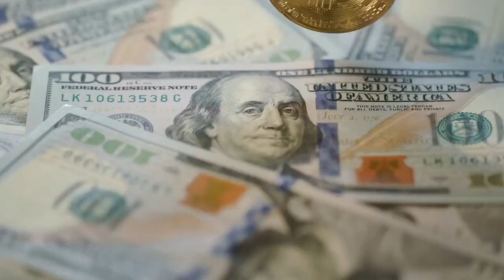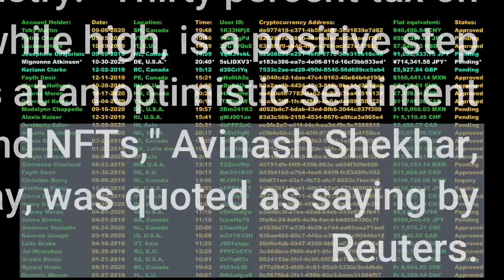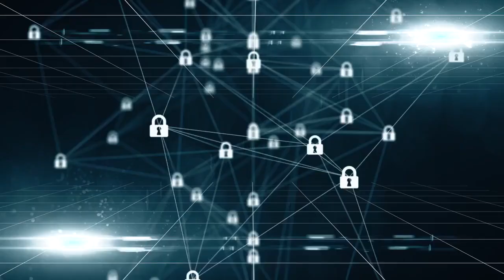India Fuels Crypto Legalization Hopes With Tax Plans WRX Skyrockets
In another turn of events involving India’s crypto policy, the country’s Finance Minister Nirmala Sitharaman has proposed to tax gains from crypto transfers at a 30% rate, with no deductions to be allowed. Moreover, the country’s central bank digital currency (CBDC), the digital rupee, is to be rolled out by the Reserve Bank of India (RBI), the country’s central bank, in the years 2022 to 2023, she said. WRX, the native token of Indian crypto exchange WazirX, skyrocketed following the news before trimming some of its gains. At 08:55 UTC, it traded at USD 0.996 and was up by 27% in a day, trimming its monthly losses to 17%. Bitcoin (BTC) traded at USD 38,773 and was up by more than 4% in a day. Nischal Shetty, CEO of WazirX, told Reuters that they "hope this development removes any ambiguity for banks and they can provide financial services to the crypto industry.""Thirty percent tax on income from virtual digital assets, while high, is a positive step as it legitimises crypto and hints at an optimistic sentiment towards further acceptance of crypto and NFTs," Avinash Shekhar, Chief Executive of crypto exchange ZebPay, was quoted as saying by Reuters. Meanwhile, Tanvi Ratna, CEO of Indian think tank Policy 4.0, stressed that taxation does not imply legality."Even illegal transactions are taxed in India because "transactions" under Income Tax Act are not only legal transactions. The actual contours of taxation are usually provided in guidance by the tax authority CBDT. The devil is in the details when it comes to crypto tax," she said. The legislation would also introduce a 1% tax deducted at source (TDS) rate which allows the government to collect a levy at the source from where an individual's income is created for crypto transfers that pass a threshold that is to be determined. The government’s Income Tax Department states the “concept of TDS was introduced with an aim to collect tax from the very source of income. As per this concept, a person (deductor) who is liable to make payment of specified nature to any other person (deductee) shall deduct tax at source and remit the same into the account of the Central Government.”Definitions:New Clause 47A in Sec 2 of Income Tax Act (effective 1 April 2022) Sweeping definition of crypto assets to encapsulate fungible, non fungible and "any other token of similar nature" observers were fast to analyze the legislation’s potential impact on the profitability of crypto investments and transactions.“There is some clarity on the taxation digital currencies. Prima facie [at first sight] it seems digital currencies will be taxed akin to speculative income at 30% flat on a gross basis. Further, the introduction of TDS on crypto-transfers will enable the government to better monitor crypto transactions,” Amit Singhania, Partner at local law firm Shardul Amarchand Mangaldas & Co, told The Financial Express.“No deductions for computing income except acquisition cost.